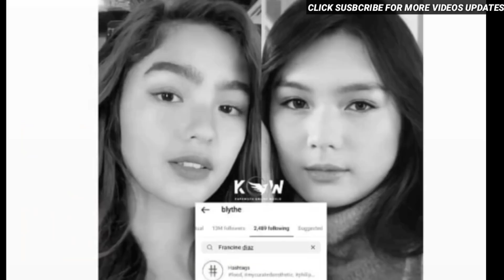FRANCINE DIAZ IDEDEMANDA SI ANDREA BRILLANTES! KYLE ECHARRI PRINOTEKTAHAN SI CHIN SA PANGBABASH! 😱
-ShelinaMicmarOng